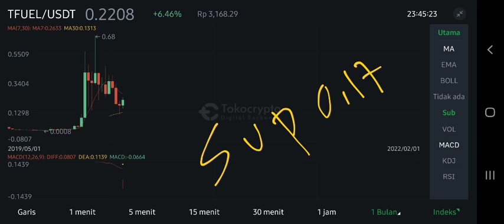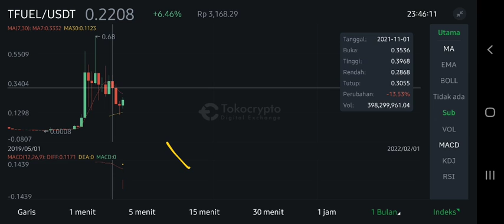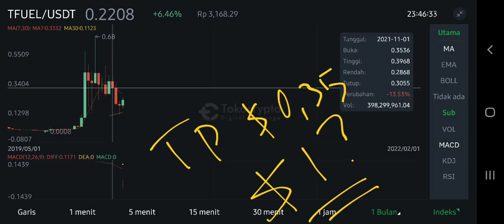TFUEL BREAKS OUT TWO PATTERN TOGETHER‼️ THETA FUEL $0,35 SOON⁉️ TFUEL IS THE FUTURE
tfuel new update